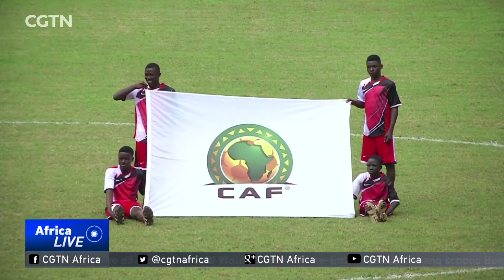Nigerian football stakeholders concerned by decline in U20 national team's performance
The Under-20 FIFA World cup kicked-off in South Korea on Saturday, with African teams registering mixed results. However, in absent was one of Africa's most successful football nations, Nigeria. The West African Nation is seven-times champion of the Africa Under-20 Championships and their declining performance is becoming a cause for concern back home as CGTN's Kelechi Emekalam now reports.